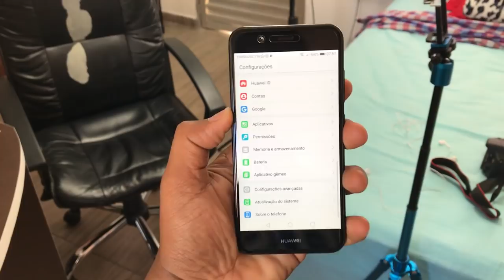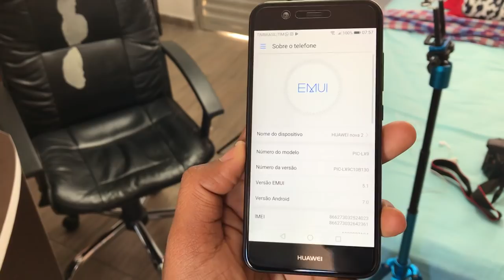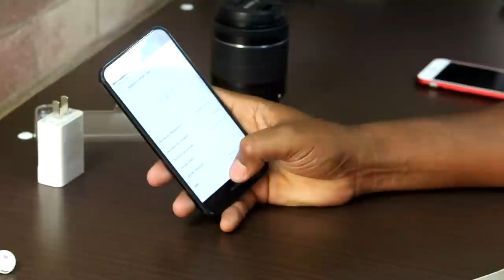CÂMERA FRONTAL de 20MP e SUPER Alto-falante - HUAWEI NOVA 2